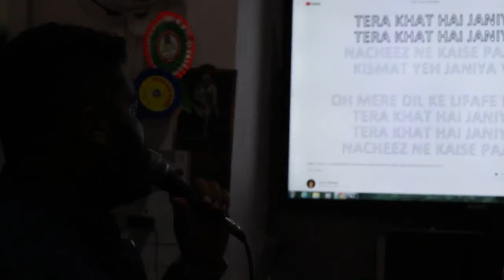Nazm Nazm ft.Vitus Joseph | Ayushmann Khurrana | Bareilly ki Barfi | cover | love | romantic... ❤